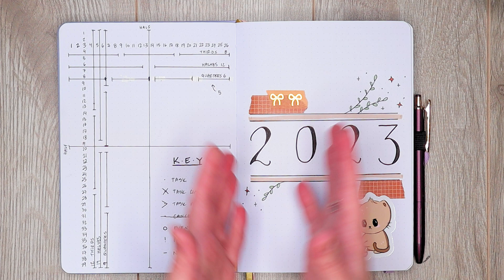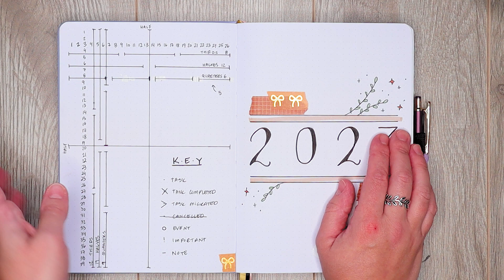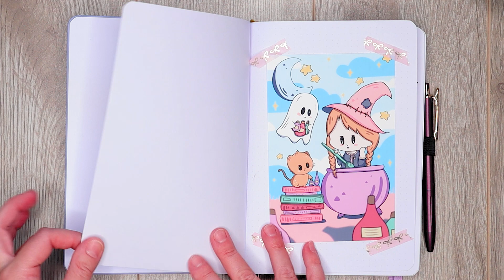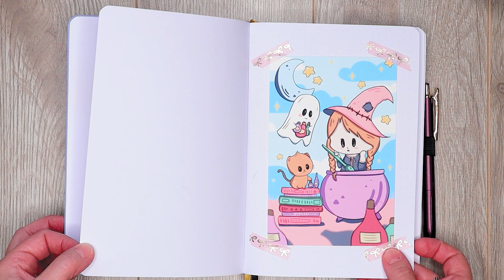Bullet Journal Flip Through // Ideas for Simple Layouts for Beginners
You may have already seen me mention the new planner system I am trying out. In case you didn't, it's a bullet journal! That's right, I am switching back to the bujo system for the remainder of the year to see if it will work better for my new schedule.

With the current emphasis of my career leaning heavily into writing, I am finding the need for a structured planning system less and less important. With that in mind, I have preorder a stunning Archer & Olive Halloween edition bullet journal for the new year, but until it gets here, I wanted a space to figure out my planning style in this system.

Enter, the trial bujo! I ordered this really pretty journal from Amazon and have been playing around with it for a few weeks so I wanted to film a proper video showing it off.

Hope you enjoy this and please give me all the pen and accessory recommendations you have if you are a bujo planner.

// JOURNAL USED:

Looking to join a fun community of like-minded book lovers?

// MY FAVE WRITING BOOKS AND RESOURCES:
○ Strangers to Superfans
○ On Writing
○ Save the Cat Writes a Novel
○ The Emotion Thesaurus
○ The Positive Trait Thesaurus
○ The Negative Trait Thesaurus
○ The Emotional Wound Thesaurus

// MY FILMING GEAR:
○ Ring Light
○ Vlogging tripod

// ABOUT ME:
I have spent most of my life waiting to meet a witch, vampire, or at least get haunted by a ghost. In between failed seances and many questionable outfit choices, I developed a keen eye for the extra-ordinary.

When not writing, I spend my free time reading and binge-watching television shows in my pajamas. Currently, I reside in Toronto, Canada with my husband who is not a creature of the night.

I am a Scorpio and a massive advocate of leggings for pants.

// HAPPY MAIL:
Queensway High PO
Toronto, Ontario, M8Y 1H0
Canada